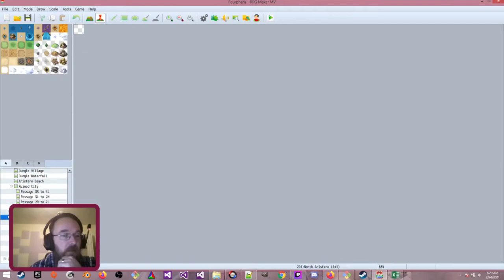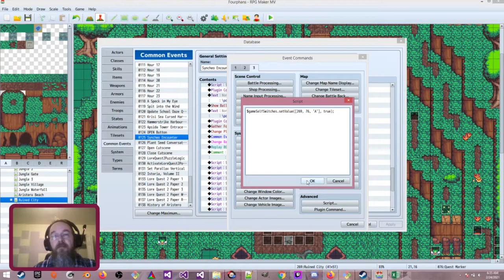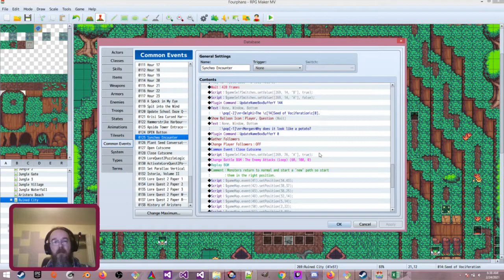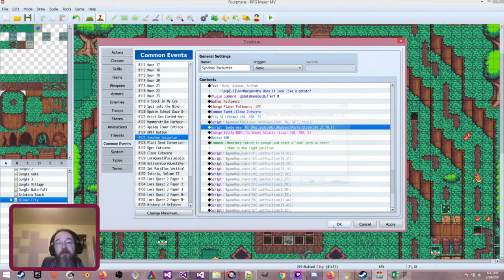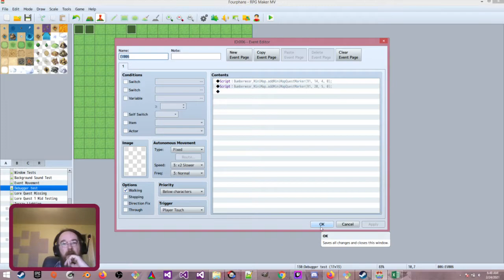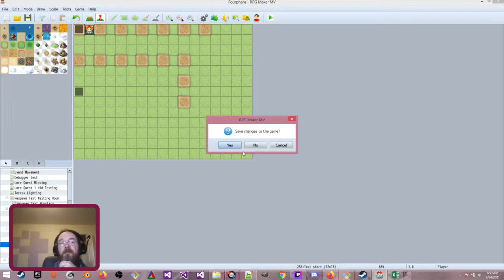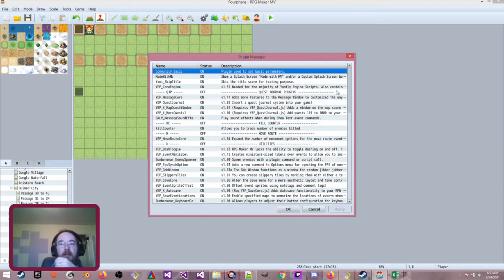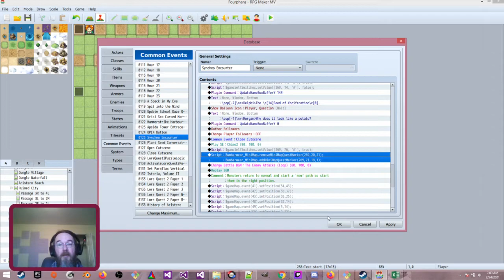Fourphans Development: Episode 014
Quest Marker for the Seed of Vociferation.